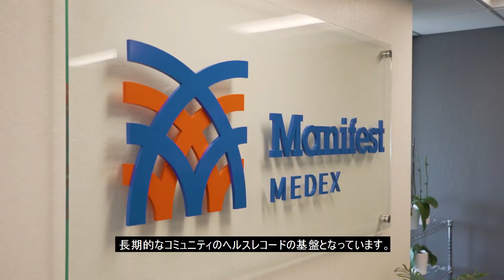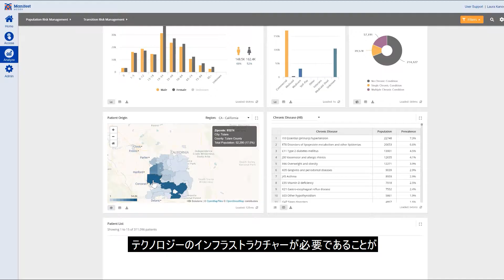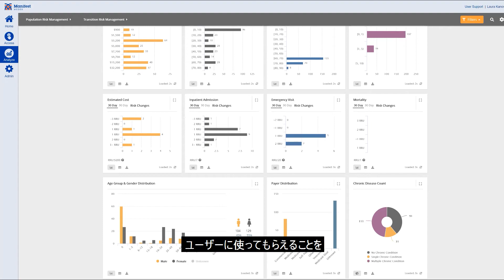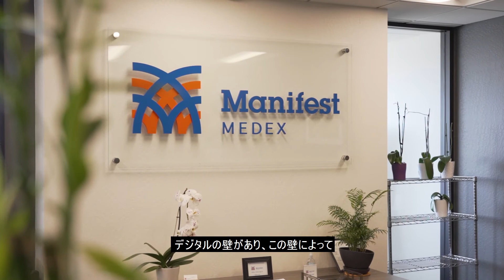【医療IT事例】カリフォルニア州の医療情報ネットワーク Manifest MedEx の成長戦略